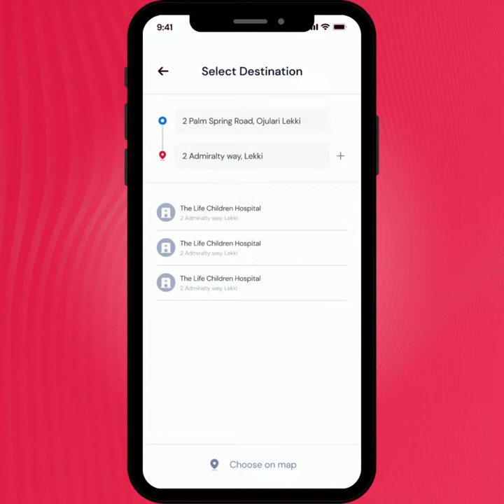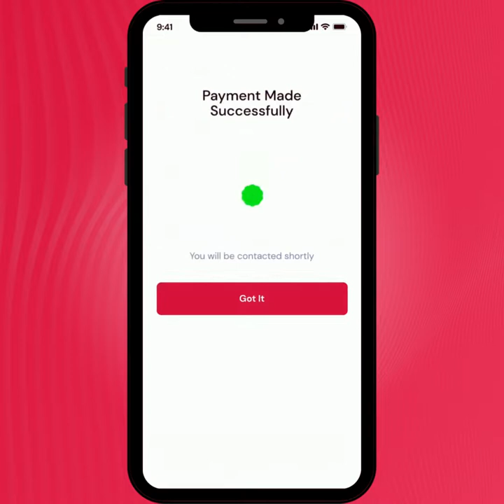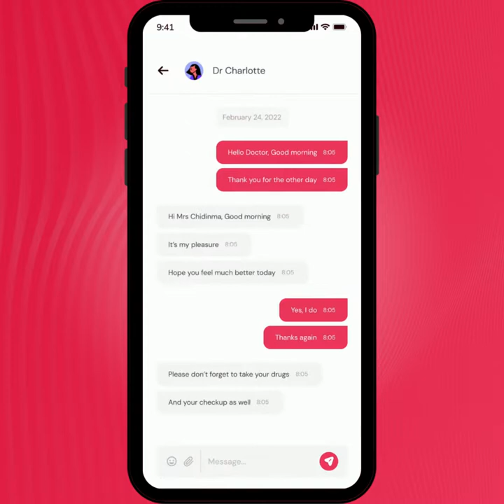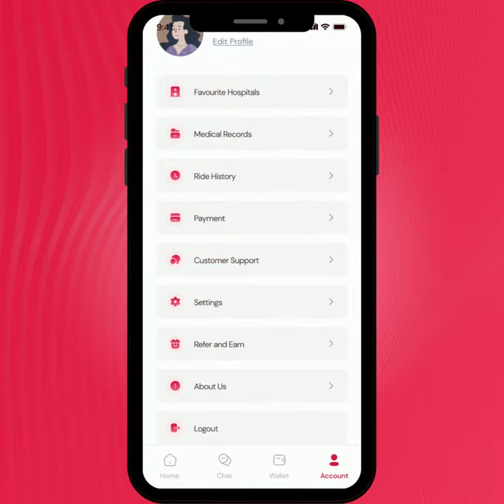Medmove Ambulance Application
An ambulance is a primary provider of 24/7 Emergency Medical Response. It is equipped as a first response service to transport patients to hospitals and other medical institutions.

Booking an ambulance is not exactly an easy process, there are a lot of protocols that have to be fulfilled before this can be done.

Just like mobile taxi services, imagine having an app dedicated to finding you the nearest ambulance, giving you daily first-aid tips, finding you the nearest hospitals and even the nearest pharmacies at the push of a button;

You can also track the ambulance, save emergency contacts, chat with doctors, save your medical records and do much more easily!

That’s Medmove 🚑